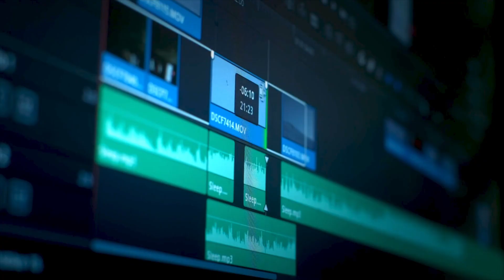Tata Communications becomes the Official Broadcast Connectivity Provider of Formula 1®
Formula 1 is an adrenaline-filled rush fuelled by innovation. Tata Communications and Formula One have announced a multi-year strategic collaboration to enhance the fan experience with F1 globally. With this, Tata Communications becomes the Official Broadcast Connectivity Provider of Formula 1®.

At scale, Tata Communication provides various world-class services, such as remote production, network management, etc., to empower Formula One to be more connected, agile, secure, and reliable. We have continuously improved the Formula One fan experience through innovative solutions, such as our fully-managed secure broadcast video service.

We enable innovation, agility, sustainability and reliability, fuelled by our relentless pursuit to evolve and innovate as the trusted connectivity provider of Formula One.